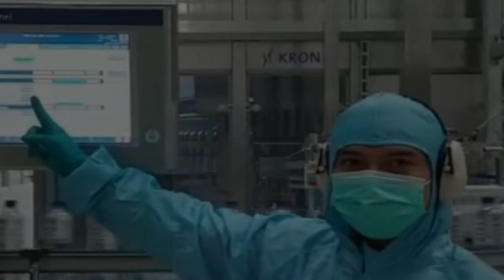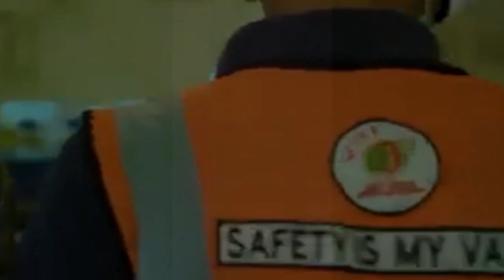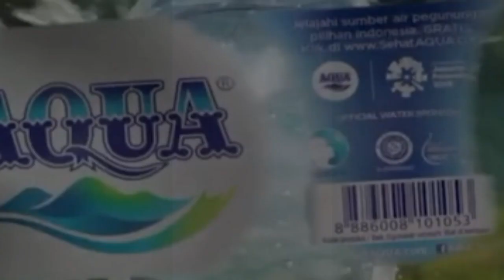SEJARAH AQUA DI INDONESIA,SOSOK PENDIRI DAN PEMILIK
Air minum dalam kemasan bermerek Aqua sangat akrab di telinga masyarakat. AQUA merupakan pelopor air minum dalam kemasan di Indonesia yang didirikan tahun 1973. AQUA merupakan produk terkemuka di Indonesia dan memiliki volume penjualan terbesar di dunia untuk kategori air mineral.